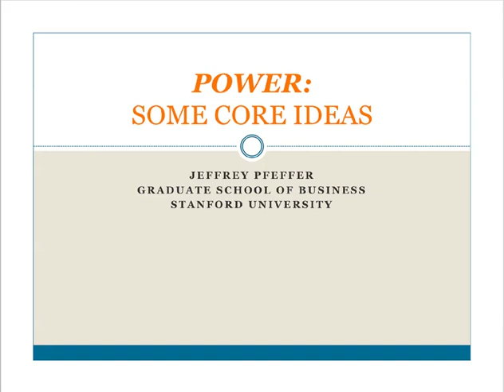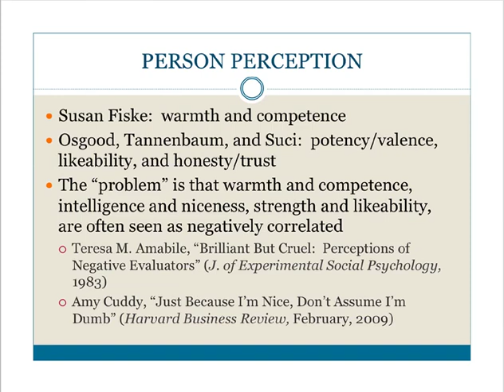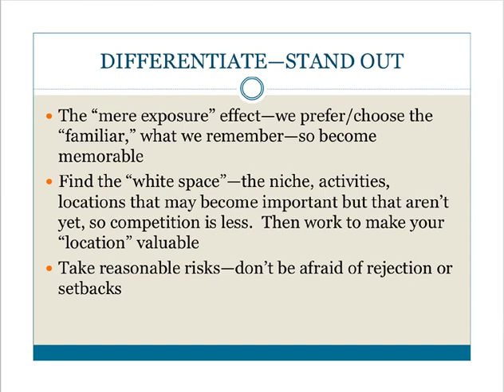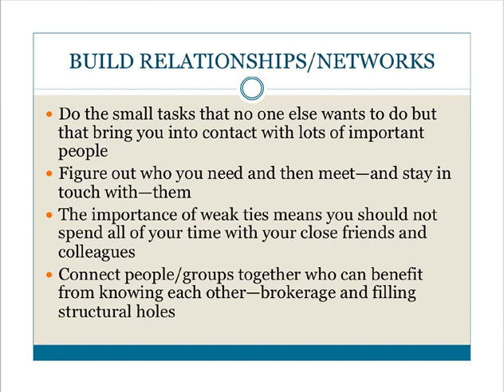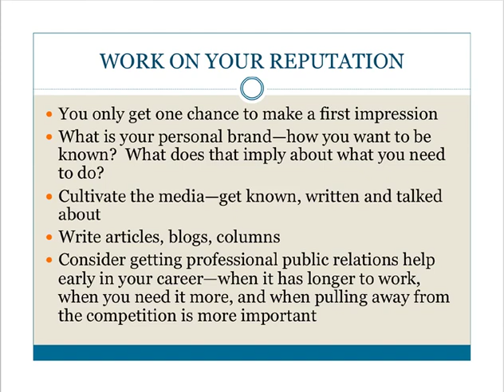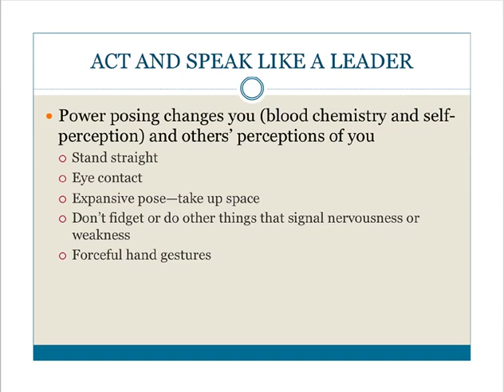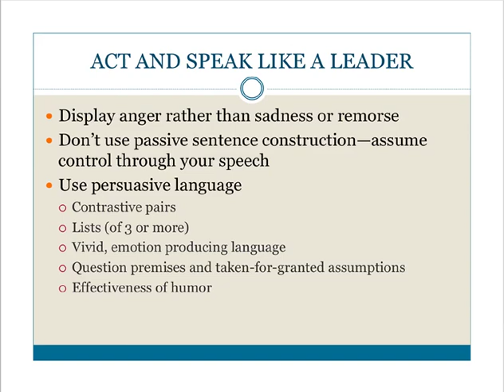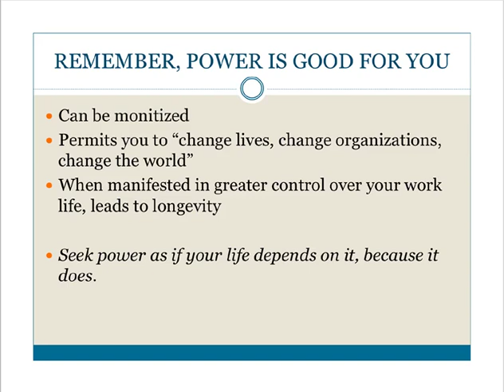Rypple Leadership Series | Jeffrey Pfeffer: Power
Pfeffer reveals the true paths to power and career success. He argues that force can be used and harnessed not only for individual gain but also for the benefit of organizations and society. Power, however, is not something that can be learned from those in charge—their advice often puts a rosy spin on their ascent and focuses on what should have worked, rather than what actually did. Instead, Pfeffer reveals the true paths to power and career success